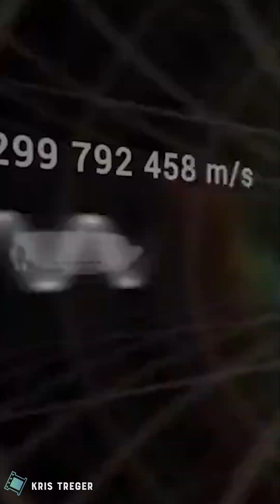What Happens When You Move Faster Than Light? Time Reversal & Antimatter Transformation Explained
In this mind-bending video, we delve into the intriguing concept of moving faster than light and its mind-blowing consequences. Join us as we explore the fascinating realm of relativistic physics and uncover the secrets of time reversal and matter transformation. Discover how, as we approach the speed of light, time slows down and eventually starts flowing backward. Witness the mind-boggling phenomenon where cause and effect swap places, and the world as we know it turns upside down.

Throughout this captivating journey, we'll dive into the subatomic level, where charged particles defy convention and reverse their rotation and charges. Witness the mind-bending transformation of matter into antimatter, as electrons become positrons and protons become antiprotons. Prepare to be astounded as we unravel the mysteries of cosmic radiation and the scarcity of antimatter in space.

Join us for an awe-inspiring exploration of physics beyond imagination and unlock the secrets hidden within the fabric of time itself. Don't miss out on this mind-expanding journey!